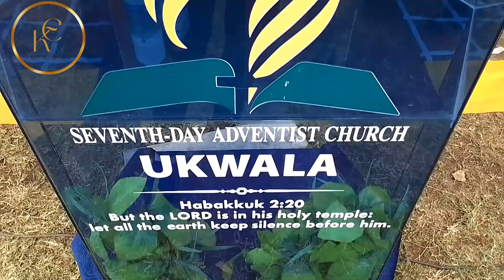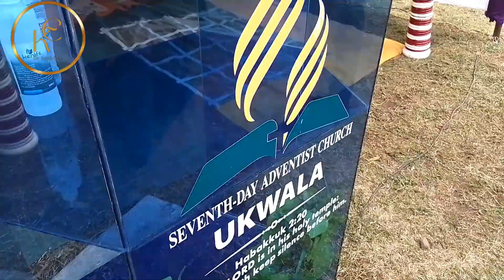THE ALTAR CHORALE BUNGOMA|| ASANTE || Performed live at Ukwala Camp Meeting 2024